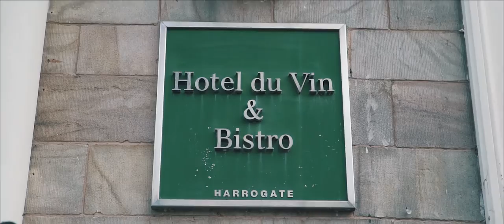Ripley Castle Harrogate Wedding Video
Looking for a wedding videographer in Harrogate? We provide high quality, modern wedding videograpy in Harrogate in a range of wedding venues in yorkshire.

Katie & Daves Harrogate wedding film started at the Hotel Du vin in Harrogate This is where the bridal preps were captured and the groom preps took place nearby.

As Leeds based wedding cinematographers, we are always filming weddings in Harrogate and other weddings in Yorkshire. The scene was set, the weather was perfect and the venue was just up the road.

The stunning setting of this wedding was the amazing Ripley Castle, with the bride and groom getting married at Ripley Church beforehand.

All in all it was an amazing day and the Mulhern Media Team loved capturing this event, the best day of their lives according to the new Katie Wilson. We wish them all the best in their new life.